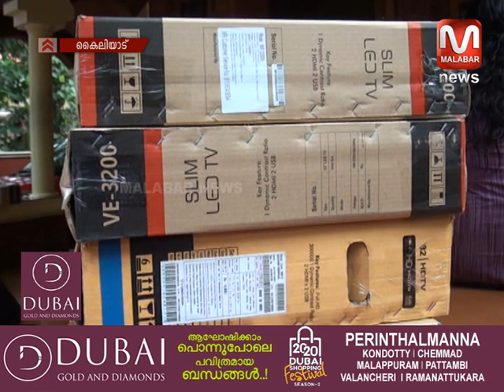ടി വി ചലഞ്ചിന് പിന്തുണയുമായി പഴയ SFI പോരാളികൾ